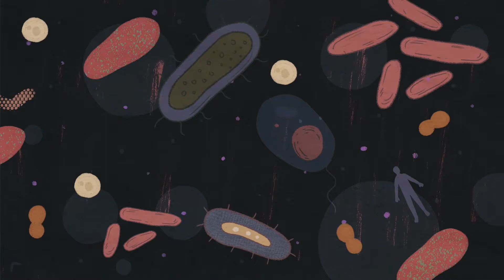2021KBS 다큐인사이트 마이크로바이옴 (CG)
2021 다큐인사이트 마이크로바이옴 VFX + motiongraphic